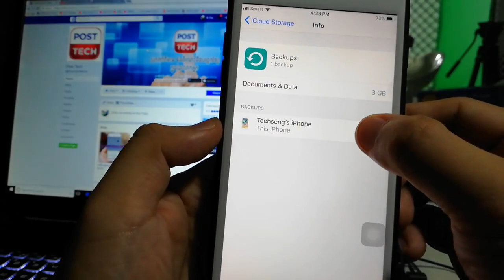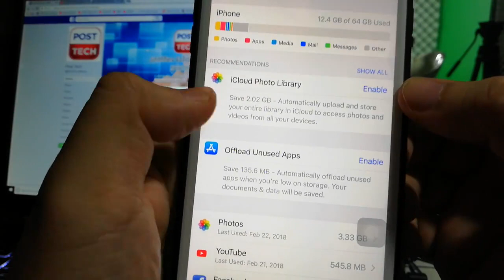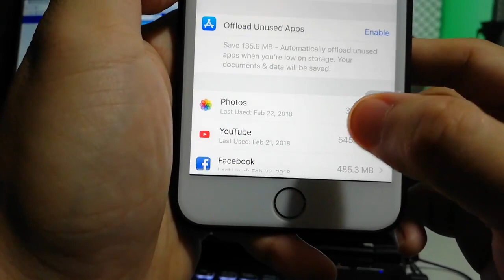របៀបលុបឯកសារ Backup និងផ្ទេររូបថតចូល iCloud ដើម្បីបង្កើនទំហំផ្ទុកទិន្នន័យទំនេរលើ iPhone ឬ iPad